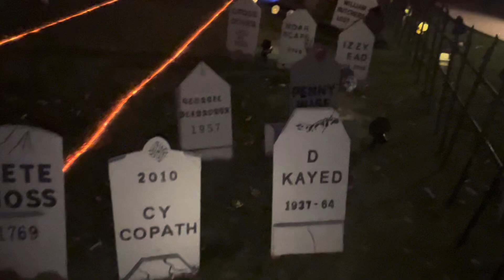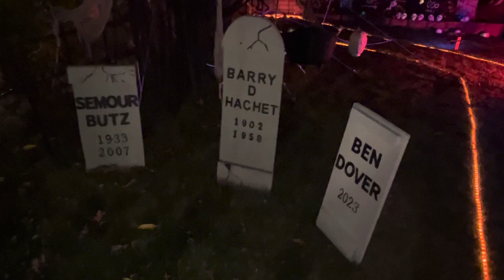2024 Haunted Halloween Cemetery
The Green Mountain Cemetery is a Halloween Cemetery in Green Mountain Colorado.  On our 10th year we have added new things every year.  This year it’s a new entryway!